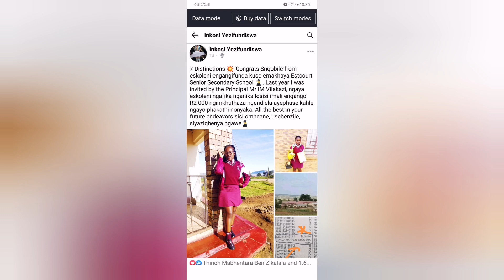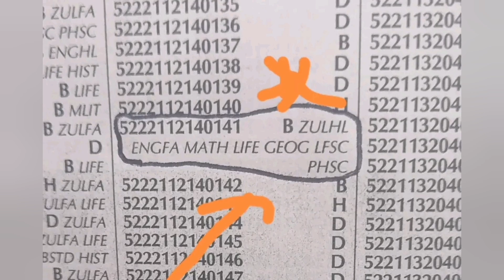Inkosi yezifundiswa yagqugquzela umfundi ngo R2000 waphasa zonke izifundo kahle🙆🏾🗞👌🏽